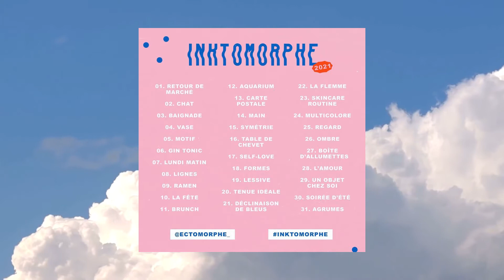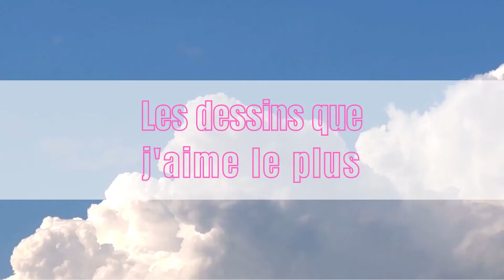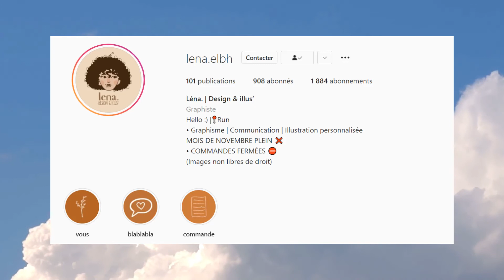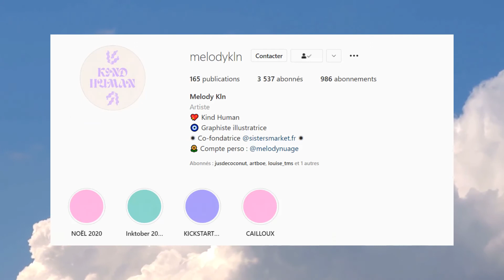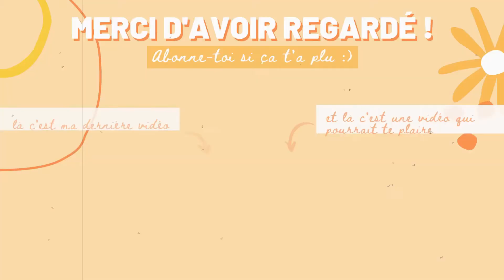INKTOBER 2021, LE BILAN (tous mes dessins, autocritique & artistes découverts) || Sunny Mel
Hello 🌼

Aujourd'hui, je vous parle du challenge Inktober 2021, de la liste que j'ai choisi, je vous montre mes dessins, vous donne mon avis dessus et je vous présente quelques artistes que j'ai découvert grâce au challenge.

Bon visionnage !

🌼 DES PETITS CODES :

Parrainage LALALAB : PG783OWR (5€ offerts après votre première commande)
Parrainage IGRAAL (3€ offerts à l'inscription)
Parrainage AliExpress
Parrainage Lookfantastic : UDCZ-R4
Parrainage Beauté Privée (5€ de bon d'achat sur ta première commande)

🌼 A SAVOIR :

Je filme avec un Canon EOS 1300 D et/ou un Honor 9X.

🌼 ME CONTACTER :

Page facebook (on s'en fiche un peu non ?) : Sunny Mel

🌼 TIME CODES :

00:00 Intro
00:24 Inktober, c'est quoi ?
01:04 Liste choisie
03:40 Les dessins que j'aime le moins
05:24 Les dessins que j'aime le plus
09:03 Les artistes découverts
11:10 Bilan et outro